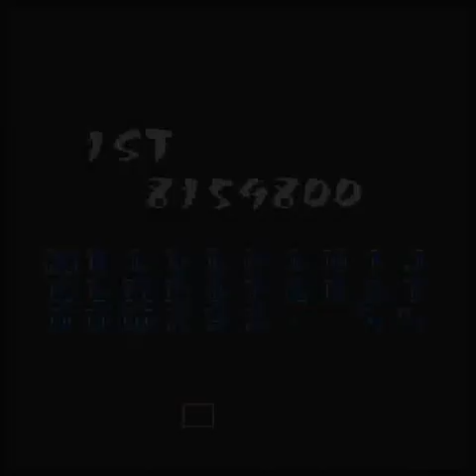- Airgallet - Banpresto 1996 [MARP HIGHSCORES]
- TRAMA -
"Una organizacion llamada 'Angels of Death' ha tomado seis ciudades alrededor del mundo. Tokio, Paris y New York han sido convertidos en zonas de guerra.
Muchas vidas inocentes se han perdido. Un hombre llamado Johnny a bordo de un jet de combate se embarca en una misión de rescate para liberar al mundo de esta pesadilla.."

Player: The Pro
Highscore: 8,159,800
Versión Mame: Wolfmame 101
Versión del Juego: Air Gallet (Europe) (Gazelle (Banpresto license) 1996)
Gameplay details: Finished, 26 Mins.
Gameplay Rating:

- INFORMACIÓN TÉCNICA -
Cave 1st Generation Hardware:
Main CPU: MC68000 (@ 16 Mhz)
Sound CPU: Zilog Z80 [Optional]
Sound Chips: OKIM6295 + Yamaha YM2151
Other: 93C46 EEPROM
RAM: 62256 (x8), NEC 424260 (x2), 6264 (x5)

- DESCRIPCION -
El jugador controla un jet de combate disparando a enemigos en el aire y la tierra durante el juego puede coleccionar 'power ups' para derrotar a los jefes y pasar al siguiente nivel.
Los power ups disponibles son:
- L, Laser
- S, Dron de soporte
- M, Misil de trazado
- F, Fuego de Gatling

Cuatro niveles de power up son disponibles para cada arma y requiere tomar los ítems específicos de cada arma.

Hay dos tipos de 'special boms', una es una explosión verde que cubre la pantalla limpiando las balas de los enemigos, la otra una explosión azul que golpea al enemigo protegiendo la parte frontal del jet de combate.

Publicado en Febrero de 1996, Air Gallet tiene las voces de Lenne Hardt y Jeff Manning.

Este juego fue desarrollado por Gazelle Co, Ltd., uno de los mejores creadores de shooters junto con Toaplan, Cave y Eighting/Raizing.

- STAFF -
Executive producer : Johan Satoh
Total coordinator : Toshifumi Kawashima
Producer : Hiroyuki Fujimoto
Director : Tatsuya Uemura
Programmer : Mizuiro Honey
Graphic designers : Mikio Yamaguchi, Junya Inoue, Kaneyo Oohira
Music composer : Yoshitatsu Sakai (Yoshitaz)
Special thanks : S. Yoshida, D. Watanabe, L. Hardt, J. Manning